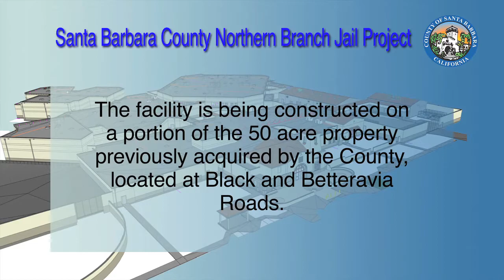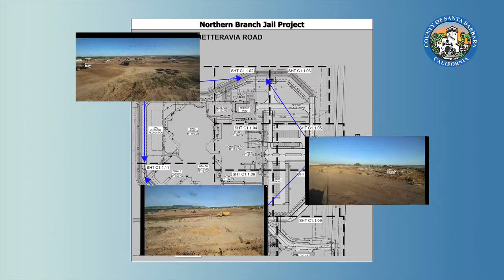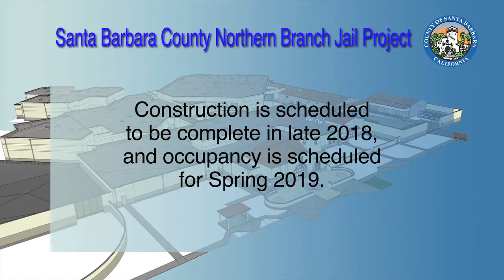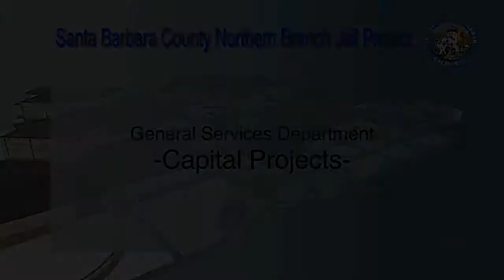Santa Barbara County Northern Branch Jail Project